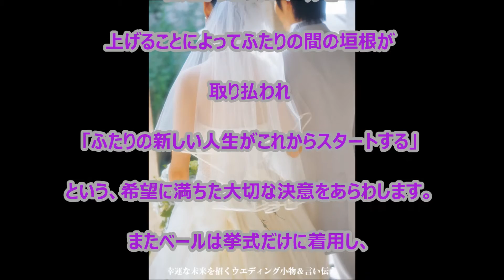ウエディングベール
ウエディングベールについて説明しています。